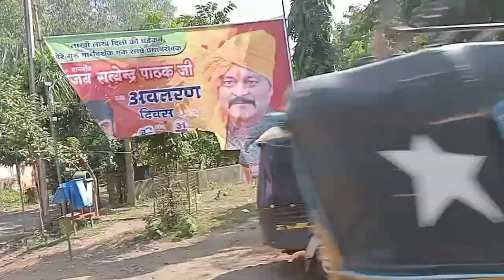Mp Ke Jila Jabalpur Ka Ek Chhota sa shahar Sihora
daily vlogs for a year
pahadi lifestyle vlogs
Daily vlogs
मध्य प्रदेश के जिला जबलपुर का छोटा सा सहर सिहोरा
vlogging

mp vlogsindian vlogvideos